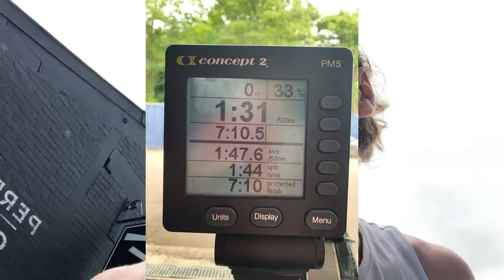PROJECT SUMMIT Week 9 - 14 | GRUNT WORK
The whole month of June, training, PB's and some grunt work with Hannah and Dan!

Also getting some handstand practise in!

Getting stronger and more capable each day!

LFG!!!